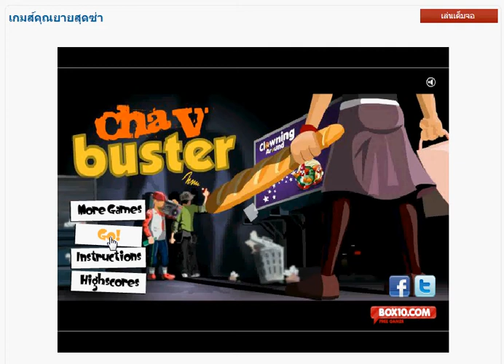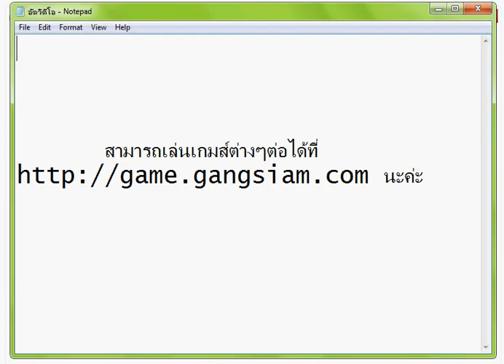เกมส์คุณยายสุดซ่าที่รักเกมส์ตกปลามาก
เกมส์คุณยายสุดซ่ารักใน เกมส์ตกปลา ที่สุด คุณยายที่หาเรื่องวัยรุ่นคอยปราบพวกวัยรุ่นสุดแสบที่รังแกคนที่ไม่มีทางสู้ต้องมาสู้กับคุณยายสุดซ่าที่แสบกว่าวัยรุ่นอีกอาวุธคคู่กายของคุณยายคือ เกมส์ตกปลา ไม่เบสบอลอันโตที่เอาไว้สู้กับนักเลงหรืออันธพาลใครที่คิดว่าต้องมาเจอกับคุณสุดซ่าผู้นี้